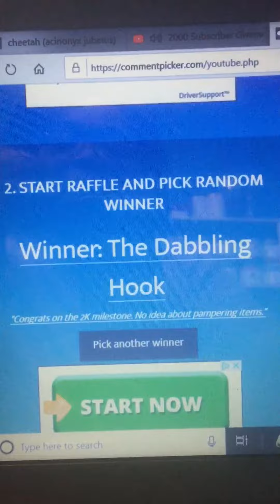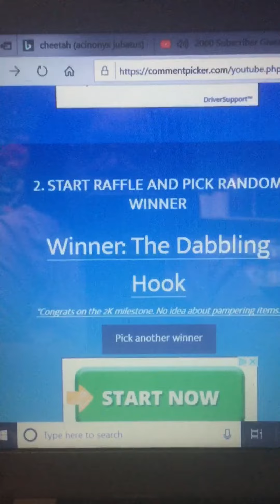Subscriber winner picked!! Was it you??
Congrats  to the winner! Rel from the Dabbling Hook 😊

Happy Mail
Lisa Larck
Happytohook Creations
Decatur,IL 62524

Happytohook Creations Chat